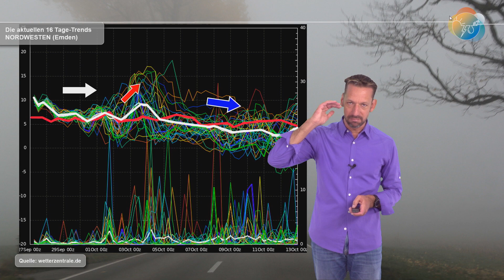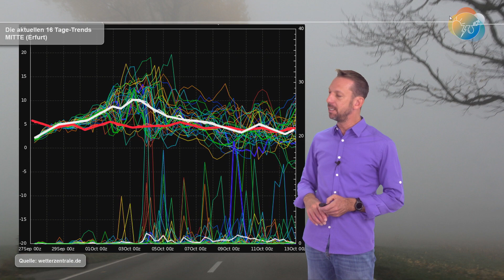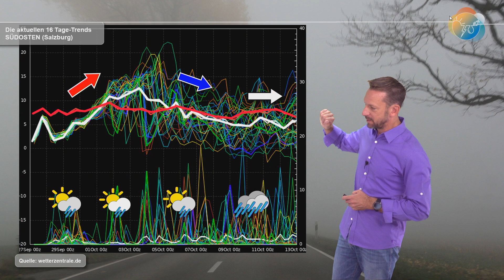Wetterprognose: Die erste Oktober-Hälfte bleibt unbeständig. Noch kein goldener Oktober in Sicht!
Die aktuellen Ensembles (15 bzw. 16 Tage-Trends) zeigen überall eine gewisse Wechselhaftigkeit Dabei bekommen der Westen und der Alpenraum über den zweiwöchigen Zeitraum wiederholt und auch viel Regen. Die Mitte und der Osten Deutschlands hingegen haben auch mal längere trockene Phasen mit Sonne und Nebel. Eine beständige Hochdrucklage direkt über Mitteleuropa ist weiter nicht in Sicht...